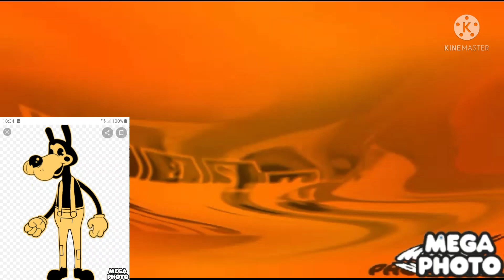Klasky Csupo In Borisup V3